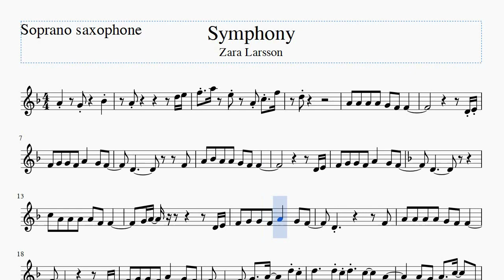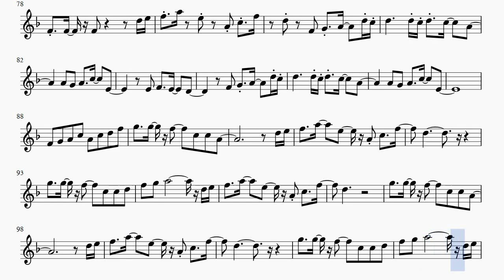Symphony soprano saxophone sheet music